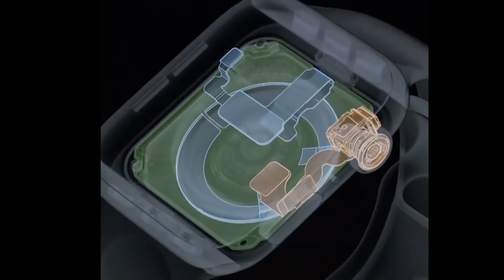Role of EKG: From Doctor's Office to Apple Watch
There are various tests that are used to diagnose heart disease, with the "EKG" often serving as a springboard to other options.  An EKG, as it is commonly known, refers to an electrocardiogram -- also called an ECG by many doctors.
An EKG records the electrical activity of your heart through small electrode patches that are attached to the skin of the chest, arms, and legs. At your doctor's office, it's initially a "resting" EKG where the patient is lying comfortably. If additional testing is warranted, the doctor may order an exercise EKG, more commonly known as a "stress test" on a treadmill.
The EKG can help your doctor check your heart rhythm for abnormalities (arrhythmias), or determine if you have poor blood flow to your heart muscle (ischemia), or even diagnose a heart attack.
With the announcement this month by Apple that it's latest Apple Watch will have, essentially, an EKG functionality, a new debate has enveloped this kind of testing.
Cardiologists are concerned that with the mass popularity of the Apple device, heart rhythm irregularities will be under-diagnosed or over-diagnosed, and some people might forego a doctor's visit after getting the wearable heart monitor.

Cardiologists are urging consumers to exercise caution primarily because there have been no clinical studies to determine the Apple Watch's effectiveness for diagnosing heart irregularities. One such condition, atrial fibrillation, can be a serious condition and a major risk factor for strokes.

"The Apple Watch should not serve as a means of detecting potentially serious or fatal arrhythmias," says Ian Del Conde, M.D., Vascular Medicine Program Director at Miami Cardiac & Vascular Institute. "People still have to be cognizant that they first have to see their physician, get all of the appropriate tests and then get the appropriate wearable device."

[Transcript]

[From the Doctor's Office to the Apple Watch]

[Ian Del Conde, M.D., Vascular Medicine Program Director, Miami Cardiac & Vascular Institute]
The Apple Watch Four was unveiled yesterday, and it is a very exciting development because it offers the ability for general people to wear a watch that continuously records an electrocardiogram, or ECG. Even though this is a very exciting development, it is still not a medical diagnostic tool, so people still have to be cognizant that they first have to see their physician, get all the appropriate tests, and then the wearable devices come in a second place. You don't want to be a patient with an arrhythmia that goes undetected by the watch, and for the same token, you don't want to be a patient whose watch is telling, "You have an arrhythmia. You have an arrhythmia," you quickly go to the emergency room and just figure out that it was a false alarm. It's the first step in continuous monitoring for health using wearable devices, and I think that the next few years are going to be extremely exciting.

[Connect BaptistHealthSF, Facebook, Twitter, Youtube, Instagram, Pinterest, Snapchat]

[End Transcript]